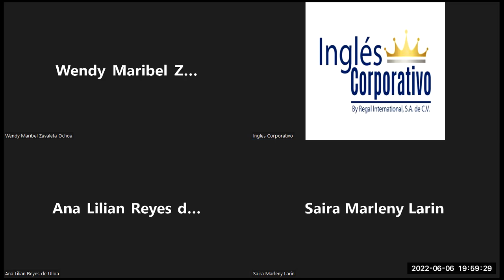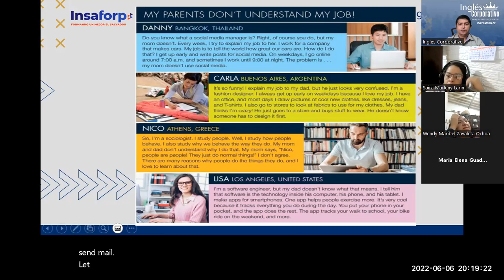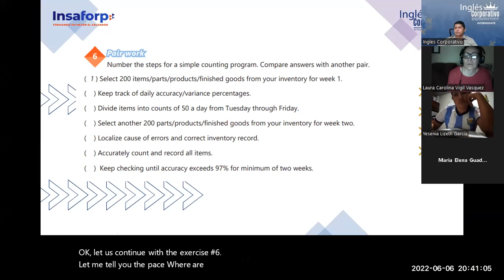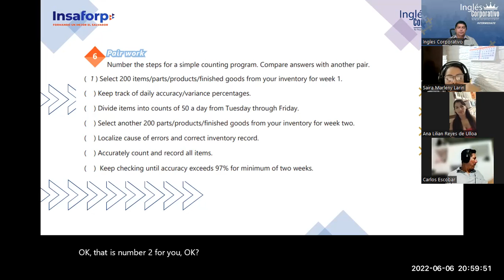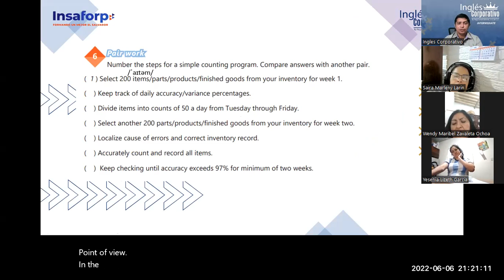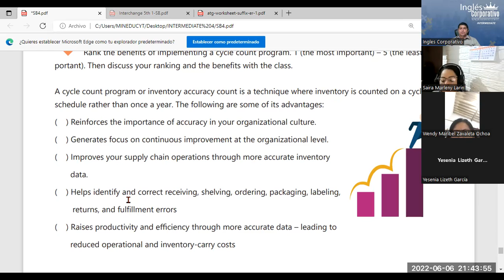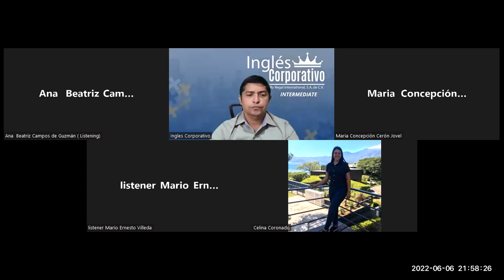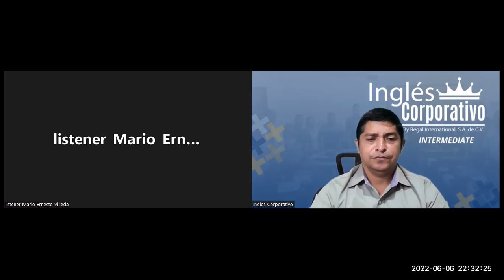Ingles Corporativo-06-06-2022. Identify inventory management crisis